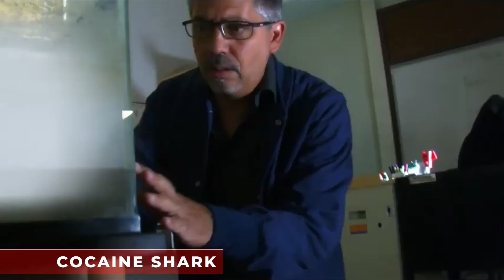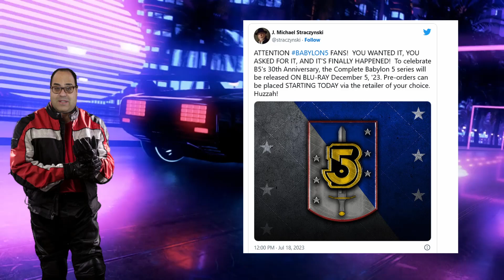RIP TONY BENNETT/BABYLON 5 BLUERAY BOX SET/ TMNT THE CHANNEL ON PLUTO TV